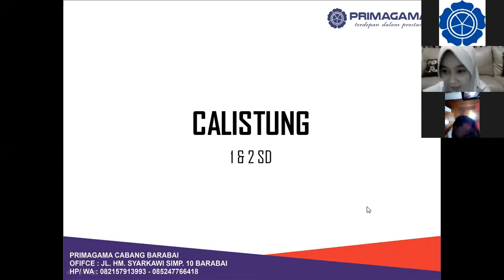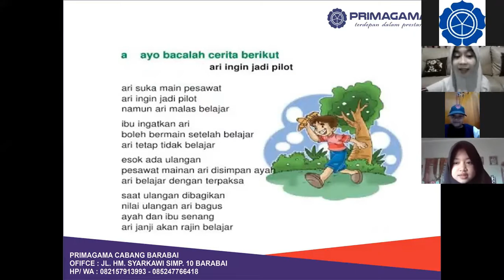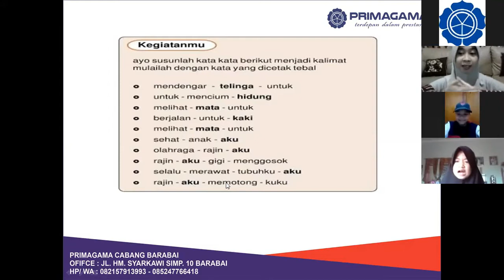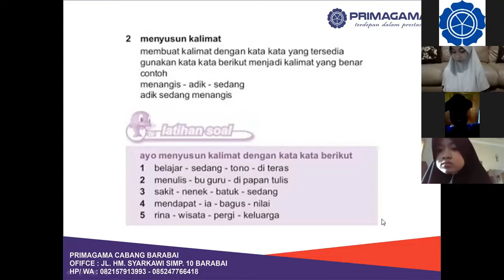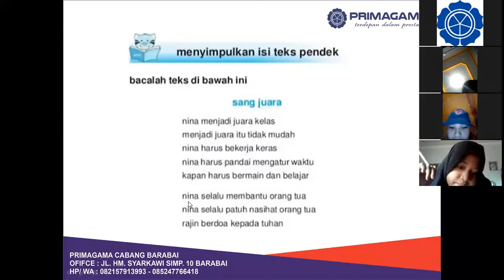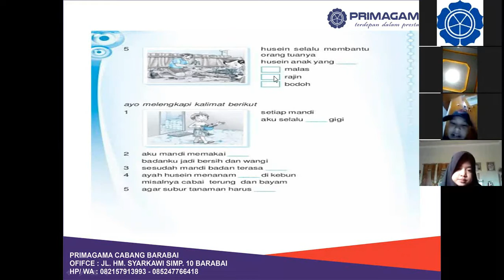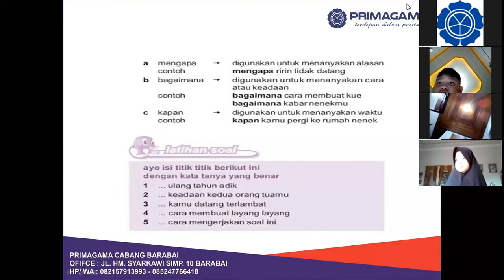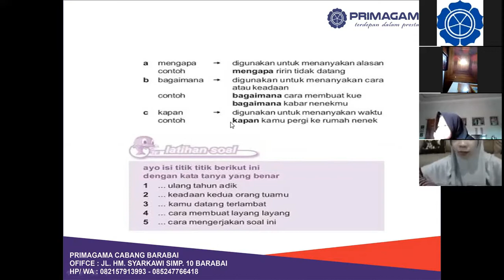PRIMAGAMA BARABAI - MEMBACA DAN MENULIS KELAS 1 & 2 LIVE VIA ZOOM (11 APRIL 2020)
COVID 19 - BELAJAR CALISTUNG LIVE VIA ZOOM BERSAMA SISWA PRIMAGAMA,
DI SAMPAIKAN OLEH INSTRUKTUR SMART ASTI